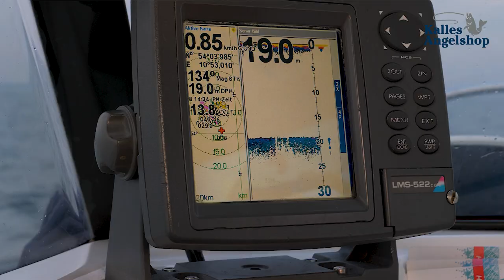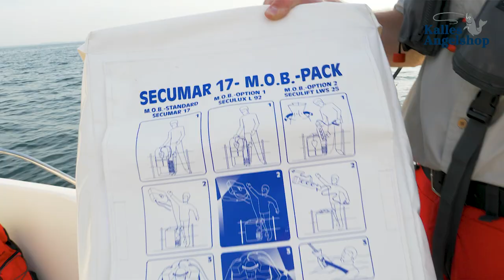Charterboot Avor Karin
Kalles Angelshop Charterboot Arvor 20 "Karin"